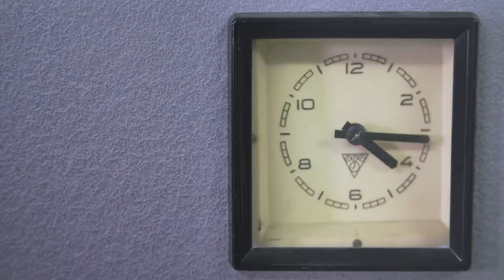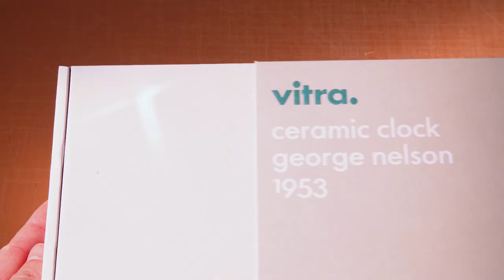See how George Nelson Ceramic Clocks are made by Vitra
Designed by George Nelson in 1953, the iconic Vitra Ceramic Clock playfully combines geometric and organic shapes, while remaining elegantly sculptural in their form.

Evocative of classic mid-century modern design, the Ceramic Clock is made from glazed porcelain, elegant hands made of sheet metal and a high-quality quartz clock movement.

The original comes from Vitra at nest.